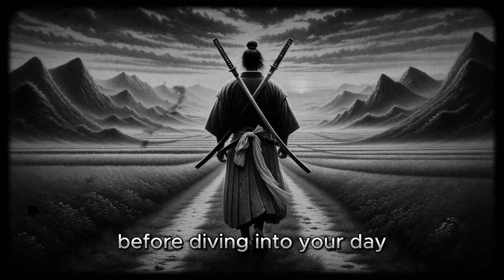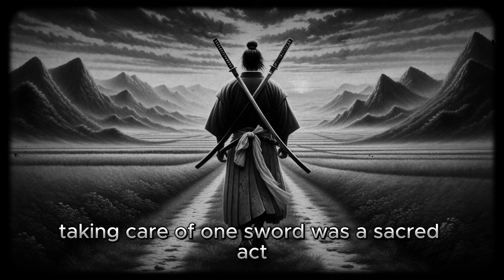7 Daily Habits from Miyamoto Musashi's Teachings | The Book Of Five Rings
Begin your day the Miyamoto Musashi way with "7 Daily Habits from Miyamoto Musashi's Teachings." This video elucidates the morning rituals and principles of the legendary samurai, which are designed to cultivate a sharp mind and a disciplined body. From waking up before the sun to practicing mindfulness and swordsmanship, these practices are sure to invigorate your morning routine. Musashi's teachings are timeless and provide a sturdy foundation for anyone looking to lead a disciplined and purposeful life. Embrace the way of the samurai, and make each morning a stepping stone to mastering the day ahead!